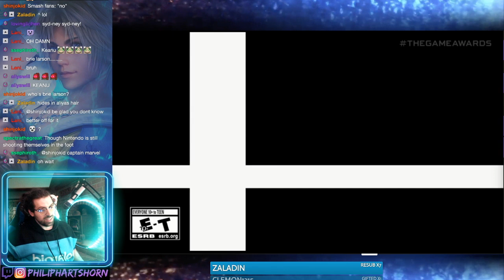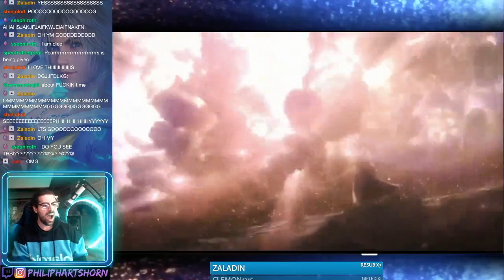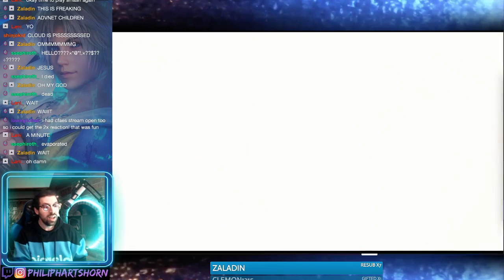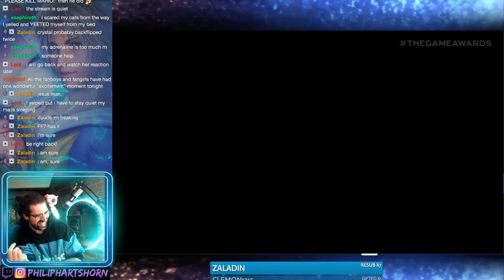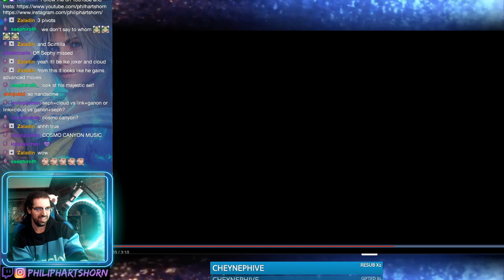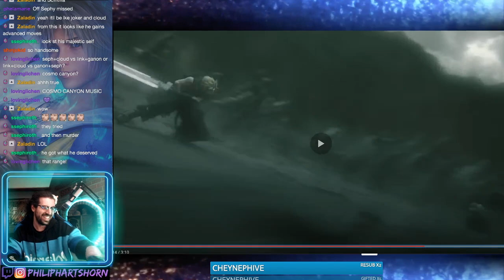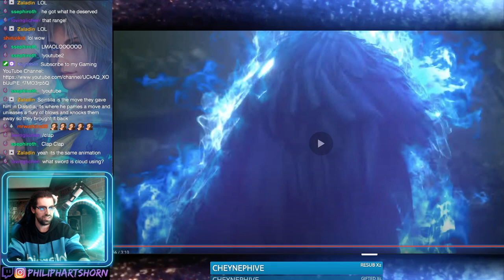Filmmaker Reacts: Sephiroth in SMASH BROS Ultimate!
Sephiroth Smash Bros Ultimate Steve Reaction! Who do you want in Smash?